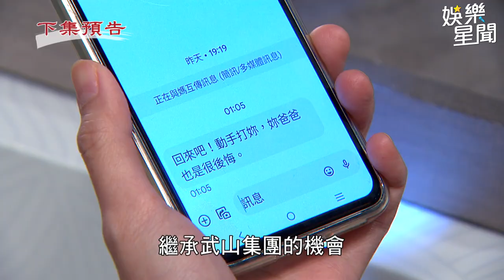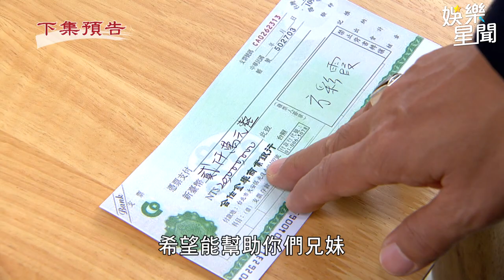天道／信賢對靜玉有好感 彩霞給千萬要文堯離開｜三立娛樂星聞